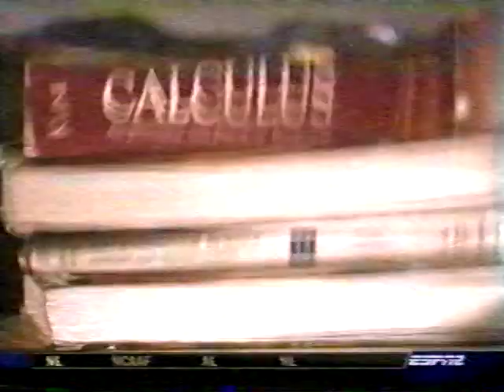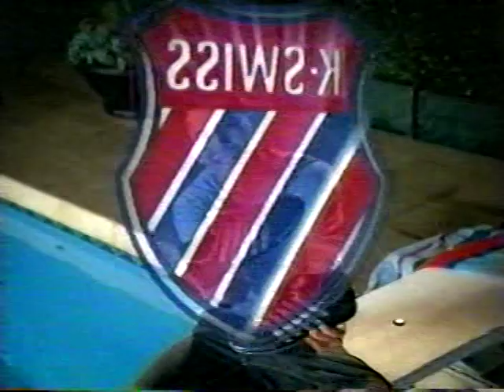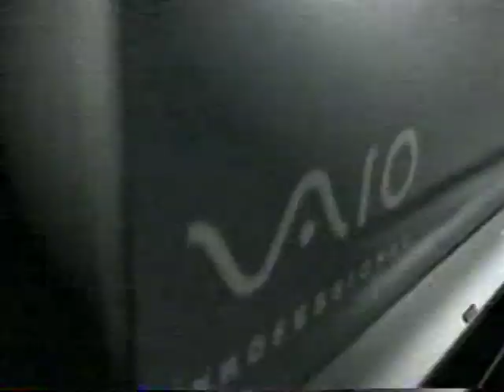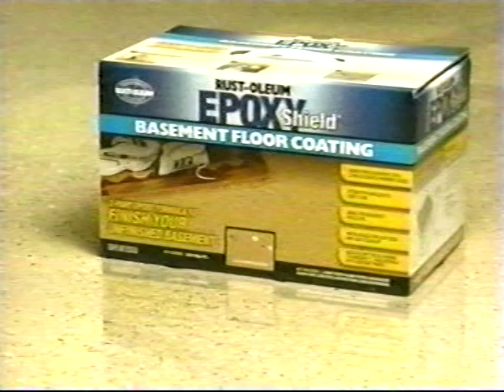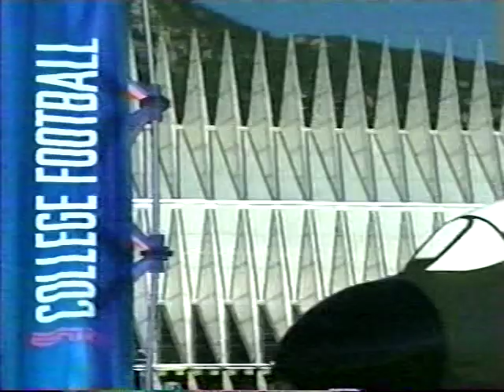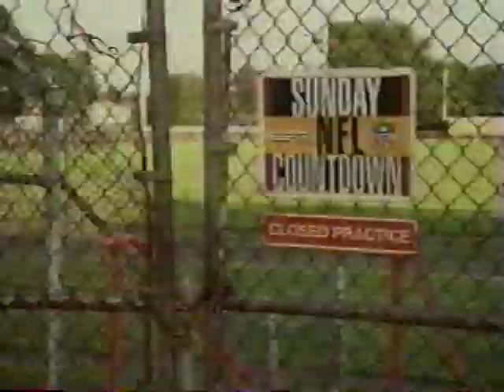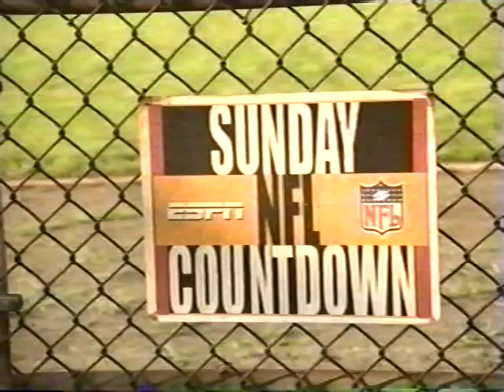Air Force vs Cal 2004 (Part 1)